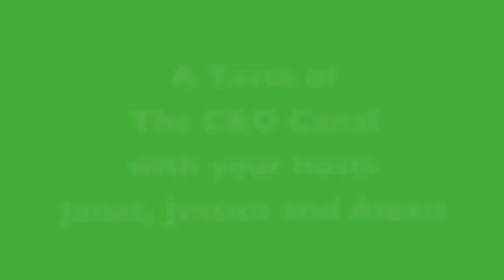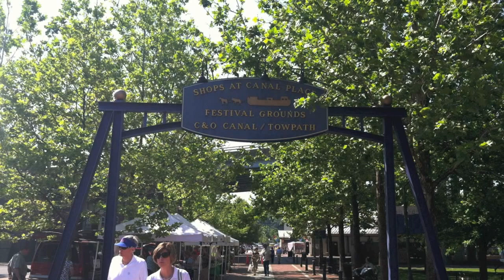A Taste of the C&O Canal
C&O Canal Bike Packing with my Family